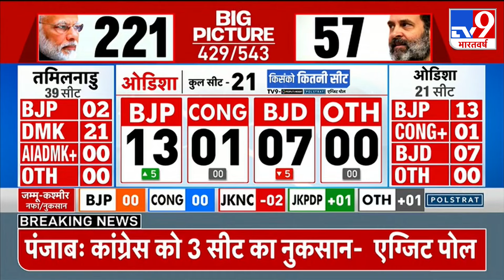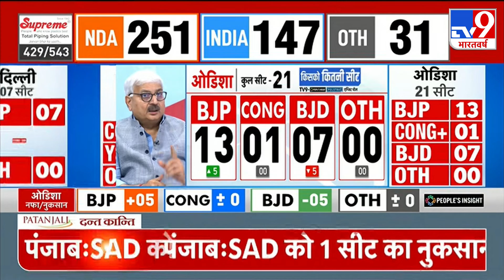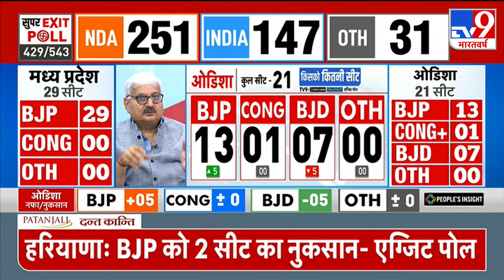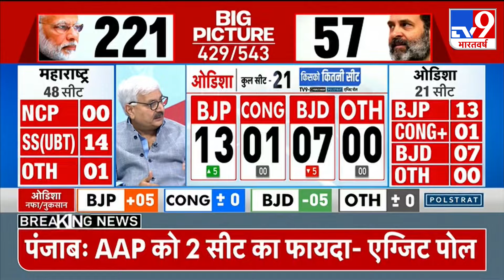Tv9 Exit Poll 2024 Odisha: ओडिशा में BJP की शानदार प्रदर्शन, BJD को होगा नुकसान-एग्जिट पोल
सातवें चरण का मतदान खत्म होने के बाद जिसका इंतजार पूरा देश कर रहा था, आखिर वो घड़ी आ चुकी है. हम बात कर रहे हैं एग्जिट पोल की. आज आप देश के सबसे भरोसेमंद चैनल TV9 भारतवर्ष पर देखिए सबसे विश्वसनीय EXIT POLL...
आपको 4 जून से पहले  आकड़ों की मदद से बताया जाएगा किसकी सरकार बन रही है...क्या मोदी तीसरी बार पीएम बनेंगे ?
या फिर इंडिया गठबंधन बाजी मारने वाली है. तो देखिए   TV9 भारतवर्ष पर EXIT POLL

After the conclusion of the seventh phase of voting, the moment the entire country has been eagerly awaiting is finally here:
the exit polls. Today, tune in to TV9 Bharatvarsh, the nation's most trusted channel, for the most reliable EXIT POLL. Using detailed data,
we'll reveal who is likely to form the next government before June 4. Will Modi secure a third term as Prime Minister,
or will the INDIA alliance emerge victorious? Find out by watching the EXIT POLL on TV9 Bharatvarsh.